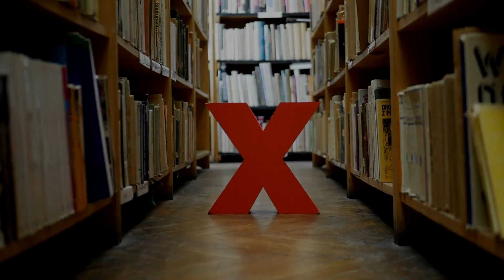Kilka słów do młodych ludzi. | Jurek Owsiak | TEDxMarcinekSchool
W swoim przemówieniu nagranym specjalnie dla TEDxMarcinekSchool - wydarzenia zorganizowanego w 1LO w Poznaniu, Jurek Owsiak zawarł rady dla młodych ludzi. Mówi o tym, że warto działać, udzielać się, być aktywnym, bo nigdy nie wiadomo, co może wyniknąć z nawet wydawałoby się nieznaczących sytuacji czy kontaktów. To przemówienie, będące swego rodzaju drogowskazem życiowym dla młodych ludzi, powinien obejrzeć każdy.  JUREK OWSIAK - polski dziennikarz radiowy i telewizyjny, showman, działacz charytatywny i społeczny. Założyciel i prezes Fundacji Wielka Orkiestra Świątecznej Pomocy, pomysłodawca i organizator corocznego Finału WOŚP oraz Przystanku Woodstock. This talk was given at a TEDx event using the TED conference format but independently organized by a local community.